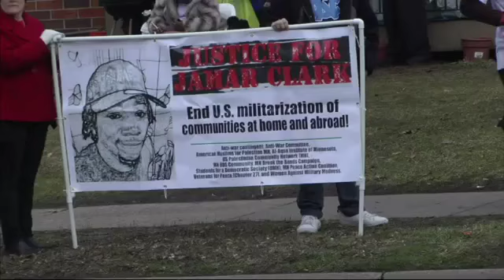Protests In Minneapolis After Officers Cleared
March 31, 2016 - Activists protested in Minneapolis after a prosecutor said two white police officers would not be charged in a black man's shooting death. The prosecutor says evidence shows Jamar Clark was not handcuffed and was struggling for an officer's gun. (March 31)